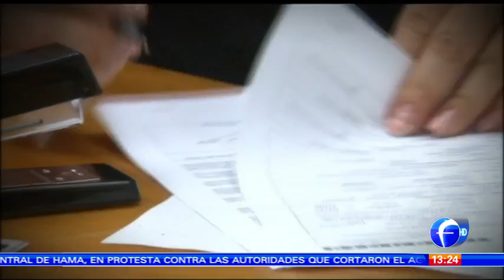Funciones de un Contador Público en FOROtv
Los contadores públicos saben mucho más allá de temas fiscales; también pueden ser consultados como asesores patrimoniales para cuidar nuestro dinero.
Entrevista al C.P.C. Manuel Baltazar Mancilla, Coordinador de Diplomados del Colegio de Contadores Públicos de México.